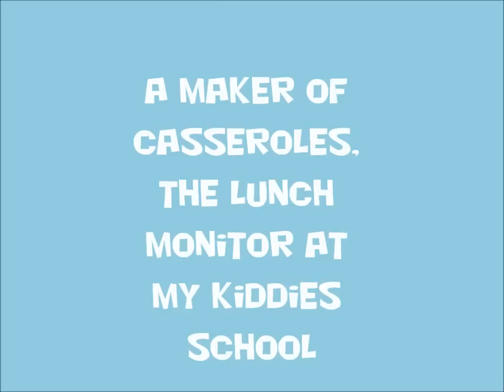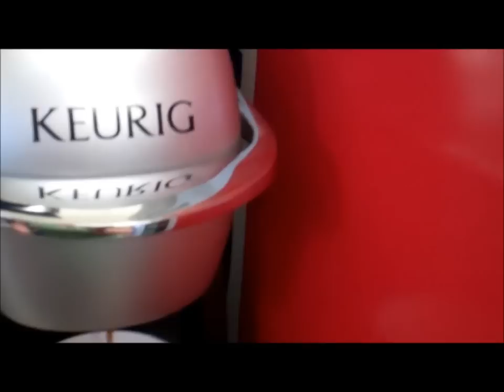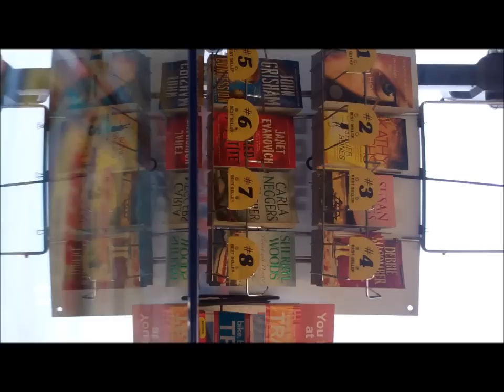A woman of many talents!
I am a mother of three, a stand-up comedian, a roller derby announcer, a maker of casseroles. AND...I can whip up an amazing slushie! Let me walk you through the happenings of my day job! (which at the end of it all...wasn't that 'convenient!)